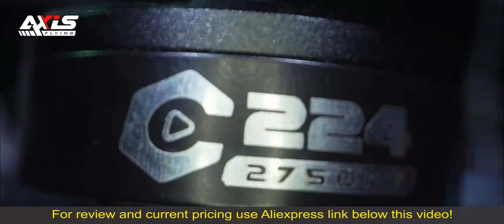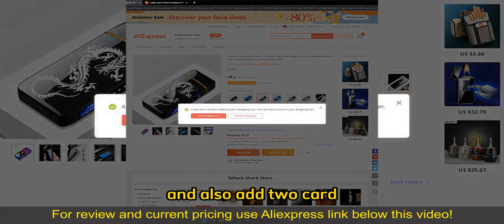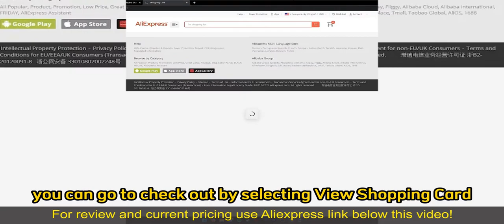Review Axisflying Manta 3.6inch FPV Drone 2024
Axisflying Manta 3.6inch FPV Drone for VTX DJI O3 / Analog / HD / Walksnail with GPS Freestyle Long Range Drone

Check the price or purchase in the

Experience the thrill of FPV freestyle flying with the Axisflying Manta 3.6inch FPV Drone. Featuring a durable and agile design, this drone delivers responsive control and dynamic performance for thrilling flight experiences. With compatibility for DJI O3, Analog, HD, and Walksnail VTX systems, it offers versatility for different FPV setups. Whether you're exploring new freestyle tricks or honing your FPV skills, this drone offers professional-grade features for exhilarating flight adventures.